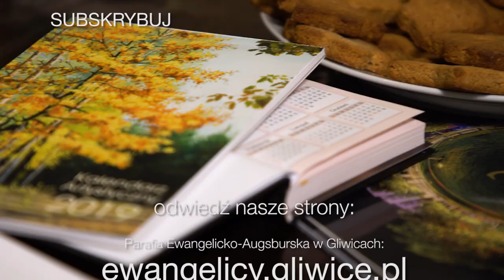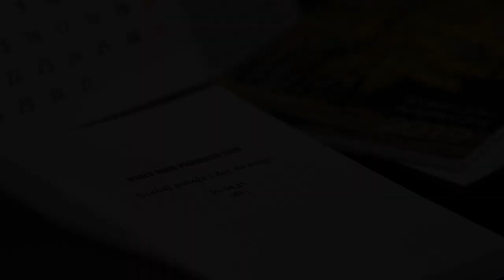2019 - Nowy Rok - 01.01.2019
Szukaj pokoju i dąż do niego. (Ps 34,15)